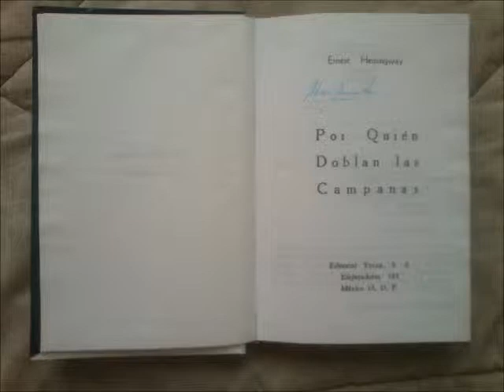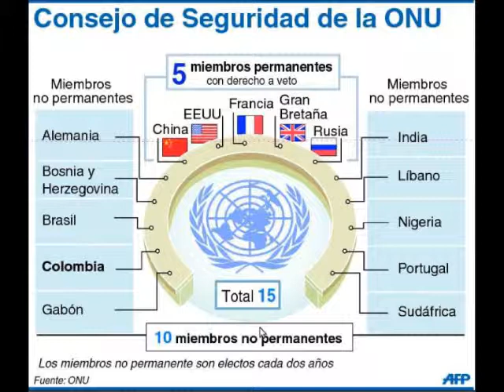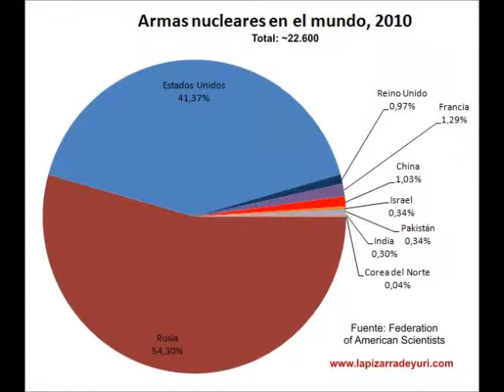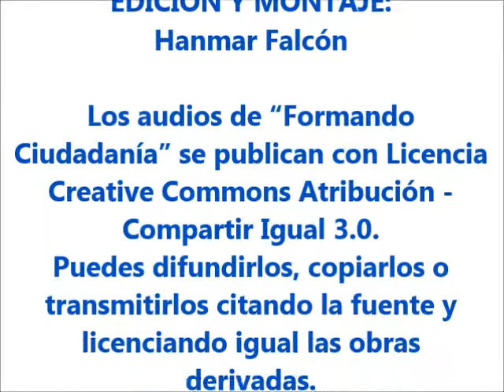Por quién doblan las campanas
Una humilde reflexión, hoy 21 de septiembre en la conmemoración del Día Internacional de la Paz...